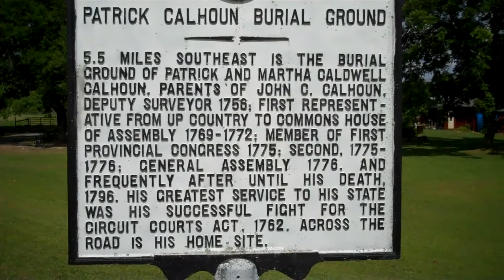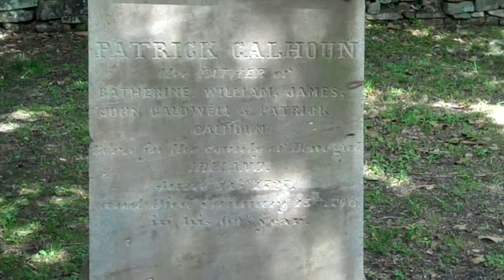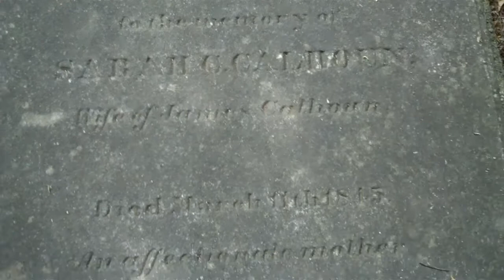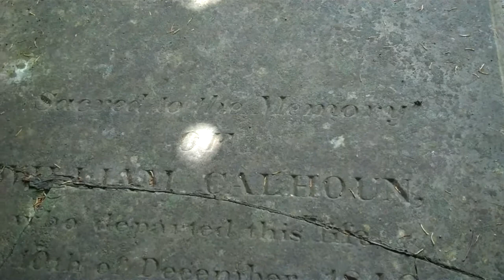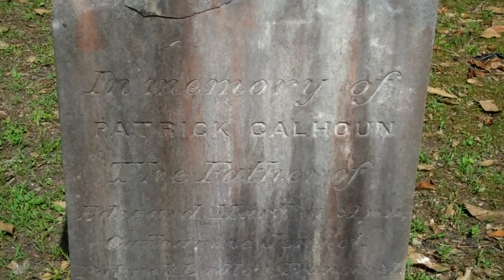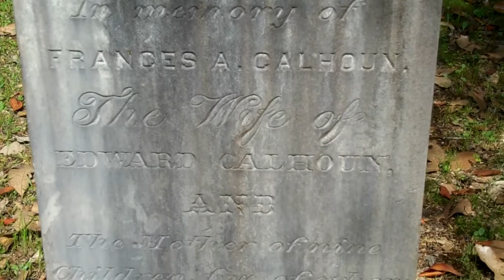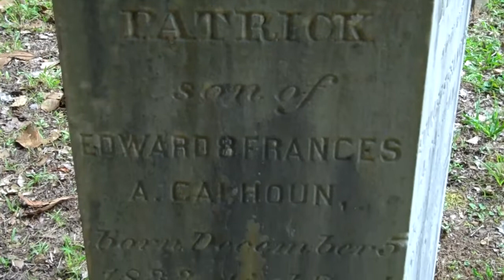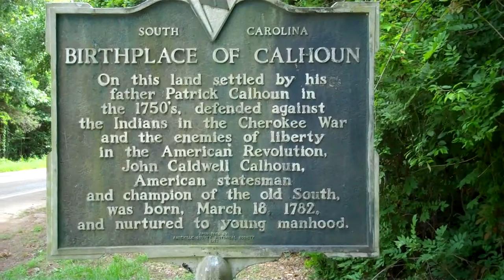John C.Calhoun parents & relatives grave Mt.Carmel,SC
John C.Calhoun relatives grave site.